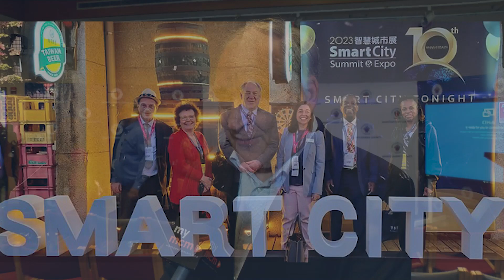Elrich to Return to Taiwan to Attend Conference, Recruit Companies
County Executive Marc Elrich will travel to Taiwan for the second year in a row to represent the county during an international conference and to recruit companies to come here to do business.

The county was successful in bringing back companies last year, according to Elrich. This year, the county is a co-sponsor of the 2024 Smart City Summit & Expo (SCSE). Elrich told MCM on Thursday that he would leave for the conference that evening and return Monday, March 25.